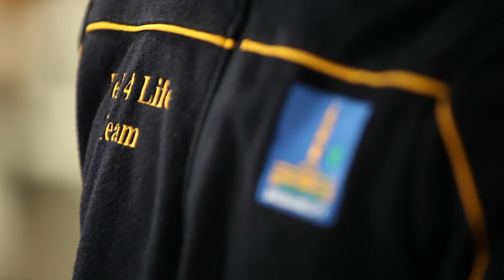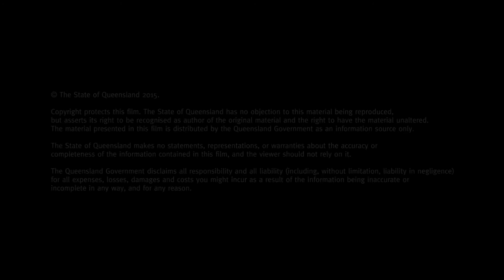Brisbane City Council – finalist in Queensland Safe Work Awards 2015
Brisbane City Council reinvigorated their safety performance  through restructuring the way it managed work health and safety and taking a more wholistic approach. See how they managed this and why they are a category finalist for Best demonstrated leadership in work health and safety.